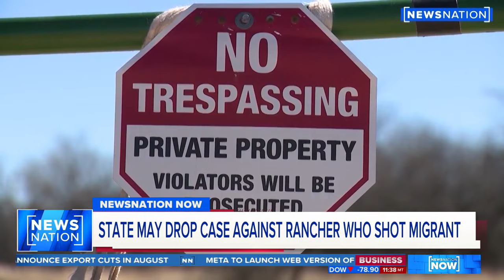Prosecution in George Kelly case has an 'uphill challenge': Attorney | NewsNation Now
George Alan Kelly appeared in court after being accused of shooting and killing a Mexican national on his property. Attorney Andrew Stoltmann joins "NewsNation Now" to discuss the case, saying between jury selection and the lack of witness testimony, the state has an uphill battle.